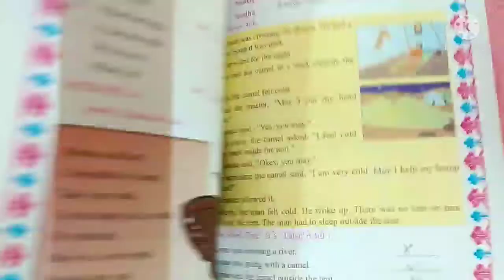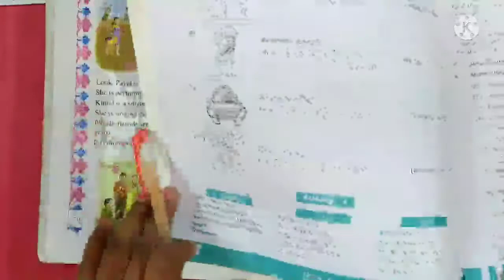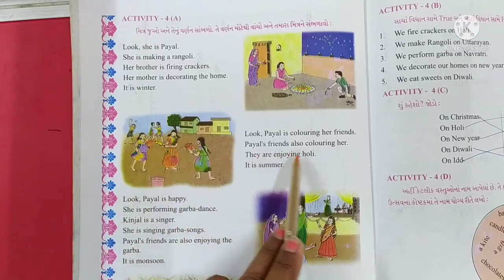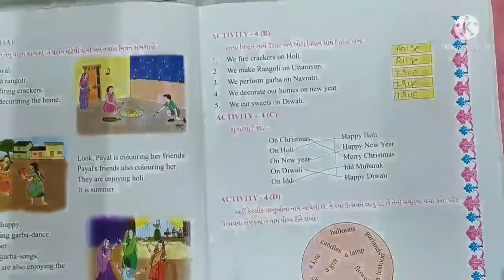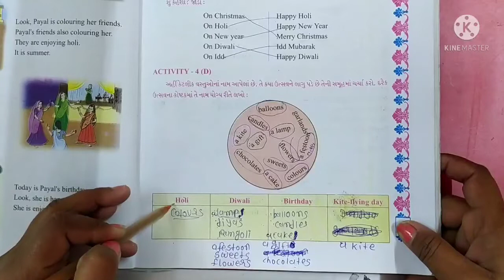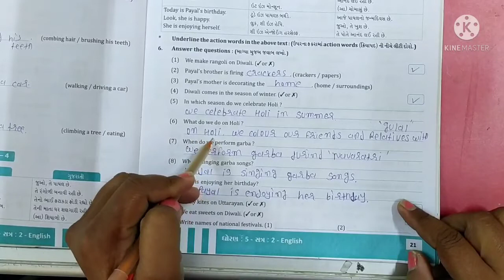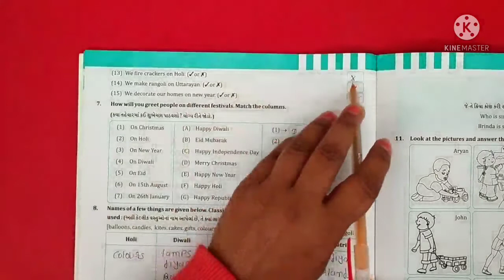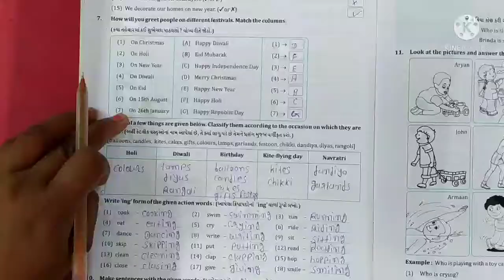std 5 unit 4 enlish part 5